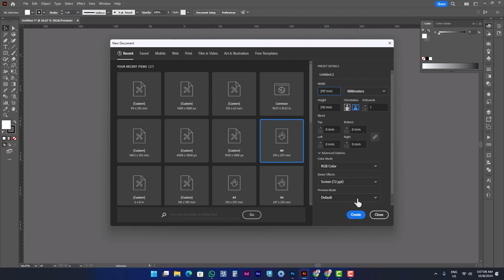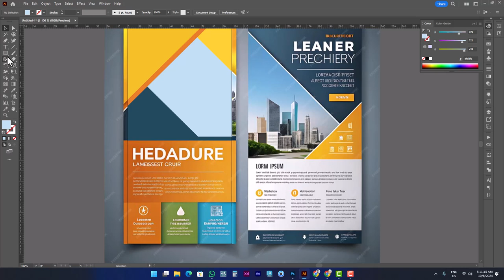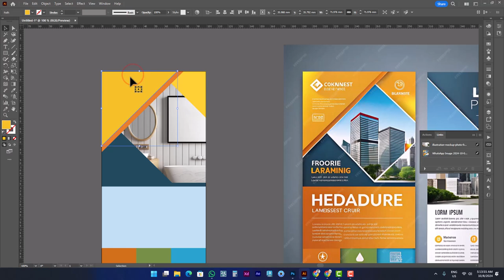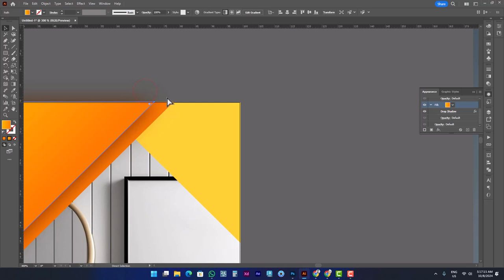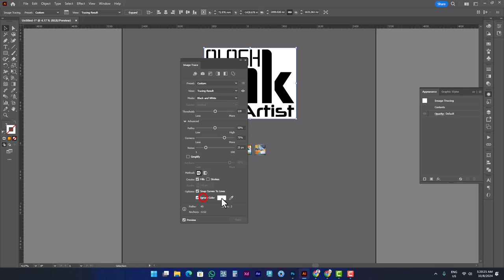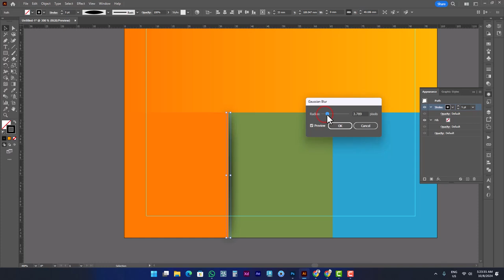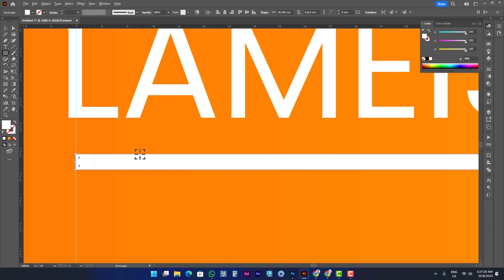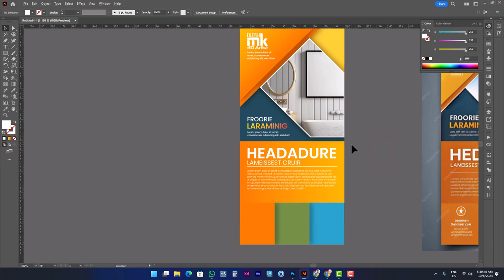leaflet design for beginner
I'm a Sinior 3D Product Designer and 3D artist. I  have 9 years of experience in this field. I specialize in 3D product design, ideas, and converting to product 3D models.
***Also, an expert at 3D Product design, modeling, material selection, material editing, and photo-realistic renders.
***Another specialty is automatic render setup system control for render.
My designs are used in manufacturing, digital or social media posts, and print media.
( Noted: I have a patent and a few trademarks on my product design.)